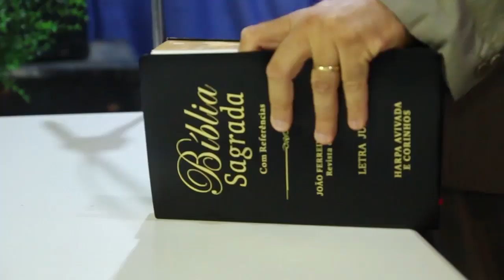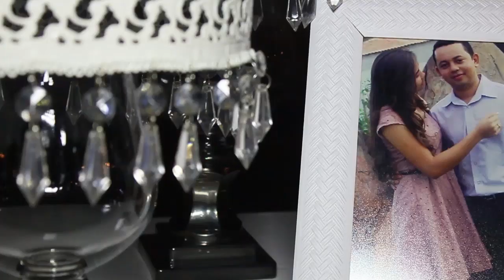Teaser Itamara & Douglas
Itamara & Douglas
Casamento de Itamara & Douglas em Lagoa /PB
11 jan 2014